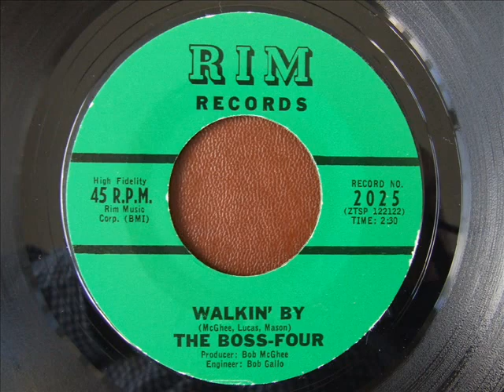Boss Four Walkin' By